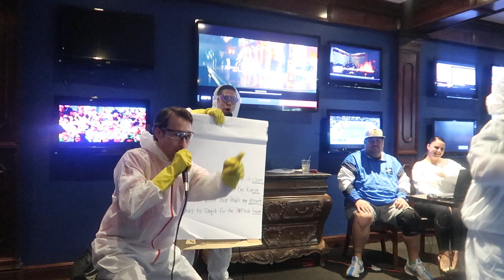Intergalactic: How to Win $400 at Work Karaoke Contest (Beastie Boys)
This is how you win your karaoke contest at work:
* $15 in yellow dishwashing gloves and white coveralls
* Synchronized dance moves
* Robot
* The Bernie
* Custom lyrics about your work